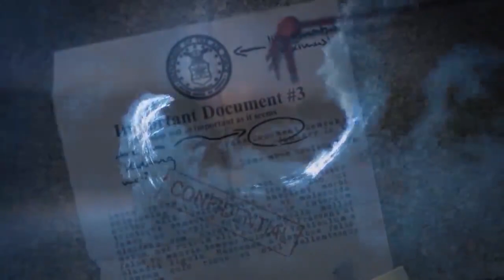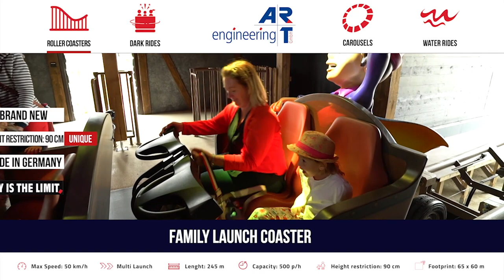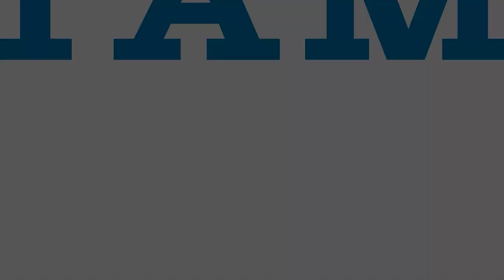Canada's Wonderland Multi Year Expansion Plan